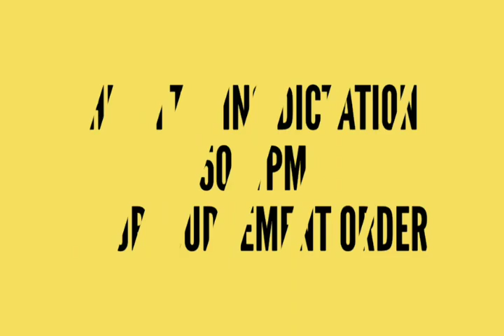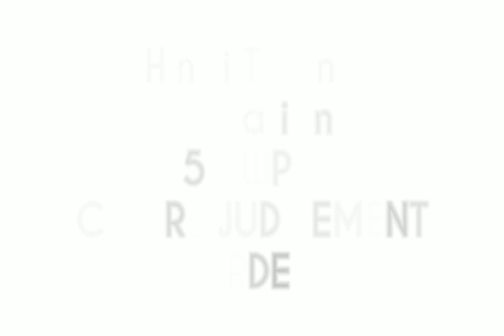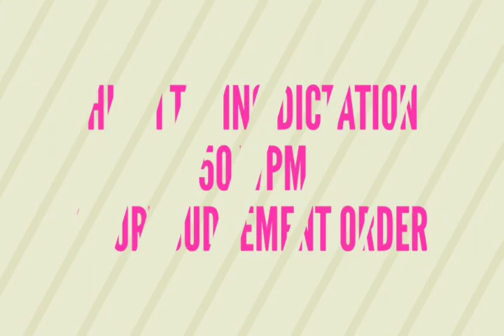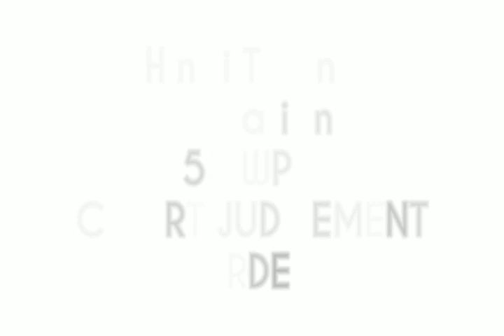50 शब्द प्रति मिनिट गति अभ्यास